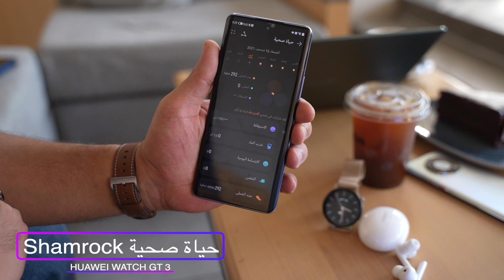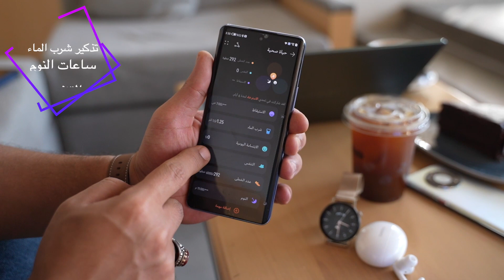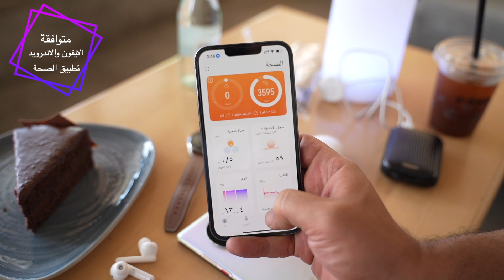الساعة الذكية الأكثر أناقة مع مراقبة دقيقة للصحة وعمر بطارية 14 يوم HUAWEI WATCH GT 3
نقدم # HUAWEIWATCHGT3 الساعة الذكية الأكثر أناقة - انطلق في رحلة سماوية مع مجموعة مراحل القمر II.

احجز ساعة HUAWEI WATCH GT 3 مسبقًا الآن ابتداء من 1049 ريال سعودي واحصل على هدايا مجانية بقيمة 508 ريال سعودي

تصميم HUAWEI WATCH GT3 المبتكر مستوحى من الطبيعة - يتميز بشاشة مراحل القمرمع عمر بطارية يصل إلى أسبوعين ومراقبة SpO2 المبتكرة ومعدل نبضات القلب ومراقبة النوم، بالإضافة إلى مدرب تشغيل شخصي بالذكاء الاصطناعي وأكثر من 100 وضع للتمرين، ومكالمات بلوتوث، ورسالة تذكير لمساعدتك على تجنب ترك أي مكالمة أو رسائل.

 قسيمة لمتابعيني  بخصوص ساعة  HUAWEI WATCH GT 3سواء كانت ساعة 46mm أو 42mm

رمز القسيمة:  AWATCHT
الخصم: 100 ريال
مدة العرض: من الآن وحتى 31 ديسمبر الرزنامة ذات الأسلاك اللولبية